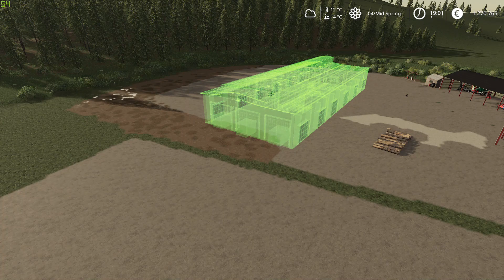FS19 NO MAN'S LAND finca tierra de nadie CAP.17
●💻 ¡Mis características!💻●

- CPU: Intel(R) Core(TM) i7-8750H 8th Gen
- GPU: NVIDIA GeForce GTX 1050 TI  8GB
- RAM: 16GB 2400MHz DDR4 (2x8GB)
- M.2 (PCle)SSD256G+HDD1T(7200)
- MICRÓFONO : THA G-LAB
- AURICULARES :THA G-LAB
- RATÓN : buttons 9 nylon 3200DPI 16bit 3000frame/second
- TECLADO : RGB Backlit KB